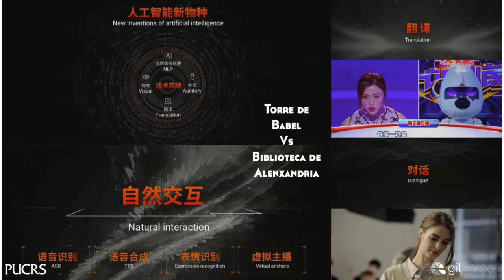Comunicação eleitoral para 2022 - Marketing Político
Mais conteúdos da Academia Mapa do VOTO projeto 2022/24

O livro Mapa do VOTO 2 do autor Gilberto Musto, com todos os temas de Marketing Político e conteúdos estratégicos, você pode ter acesso neste link

Você pode ter mais conteúdos curtindo minha página na Facebook

Dicas de Marketing Político estão em meu Instagram, disponível para você agora